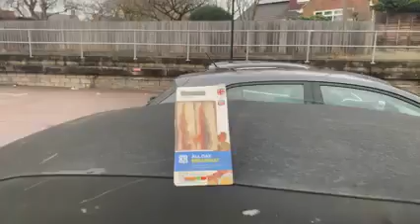Not where you Eat it’s what you Eat!